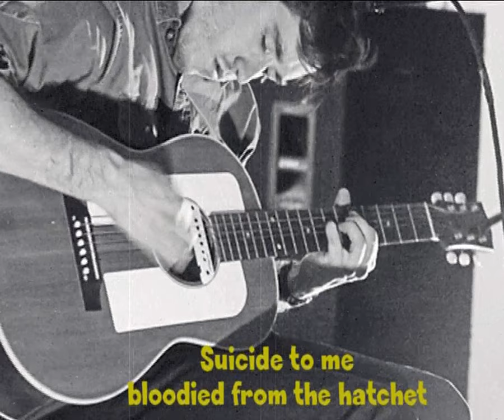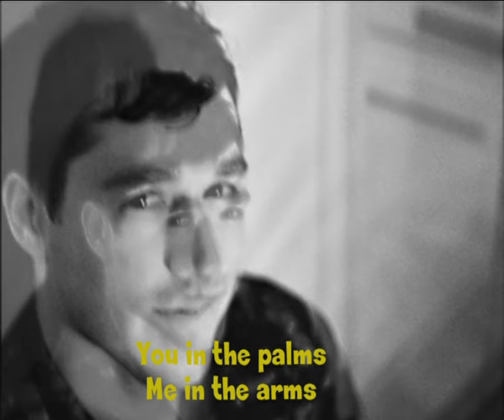MATT KIVEL - ''Tetro'' \\ Lyrics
Track 1 from LA-based musician Matt Kivel's splendid 10-track debut album called ''Double Exposure'', released 15th October 2013 via Olde English Spelling Bee and Burger Records.
Listen to the entire LP. You won't regret it.
Key tracks: ''Tetro'', ''Rainbow Trout''
and especially the remarkable tittle song ''Double Exposure''.

Olde English Spelling Bee and Burger.

'Double Exposure' LP 15 Oct 2013 Tracklisting:

  1. Tetro
  2. Eleison
  3. Rainbow Trout
  4. Kes
  5. Double Exposure
  6. White Rice
  7. Whip
  8. Tetra
  9. All Will Be Well
10. Days Of Heaven